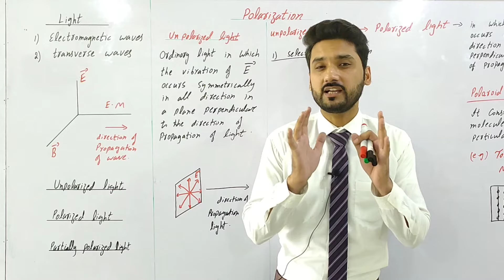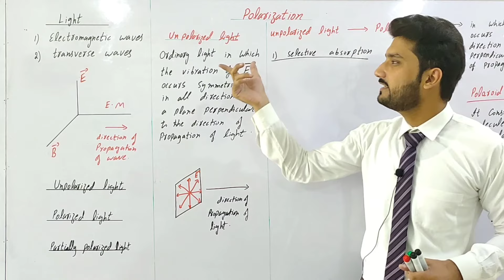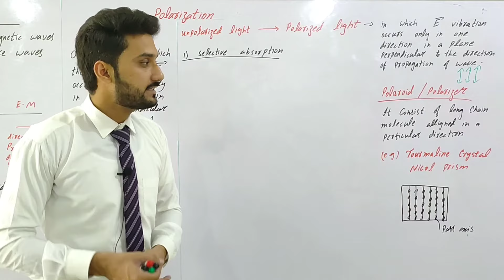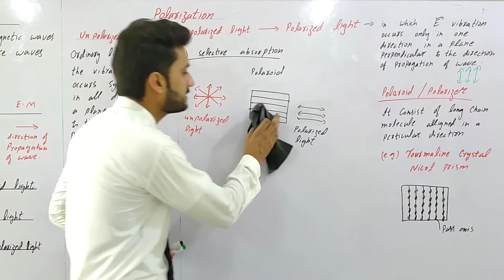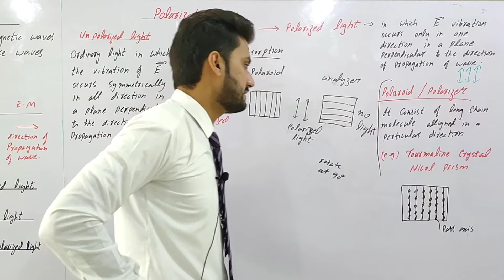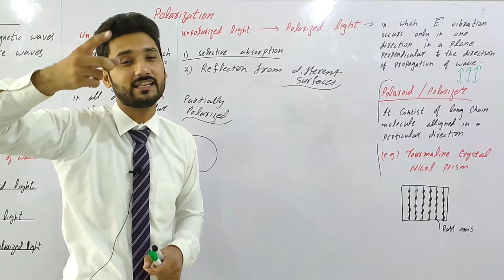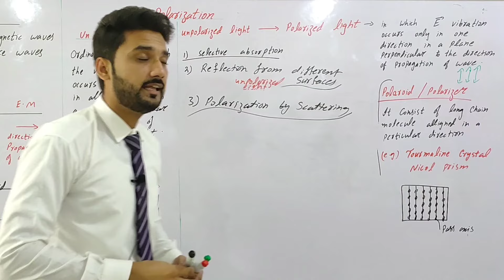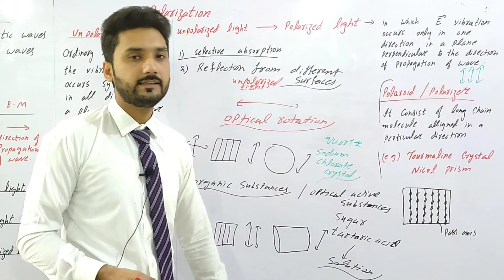polarization | class 11 physics | physics ka safar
related search

polarization
polarization of light
polarization chapter 9 class 11 physics
polarization class 11 physics
polarization class 11
polaroid
polarization 1st year physics
polarization physics
pollarized sheets
polarization kpk board
polarization Punjab board
polarization Sindh board
polarization Balochistan board
polarization federal board
polarization quetta board
polarizationin Hindi
polarization in Urdu
polarization complete explanation
optical rotation
polarization by reflection
polarization by scattering
selective absorption
physics class 11 polarization